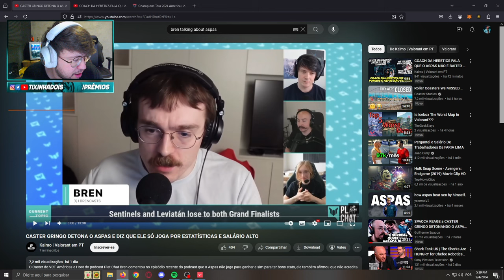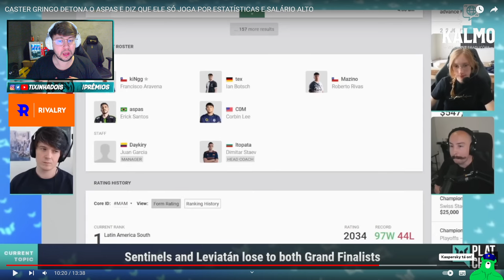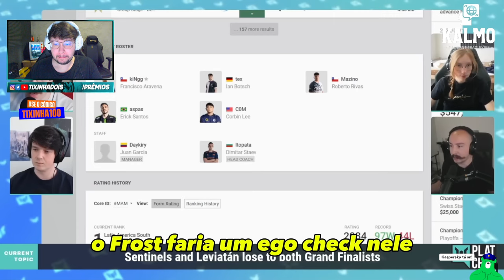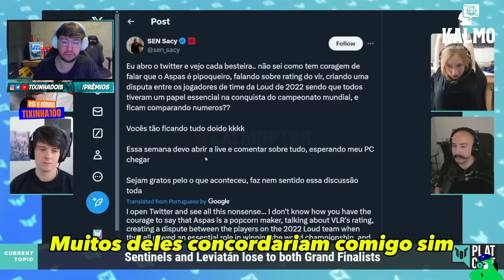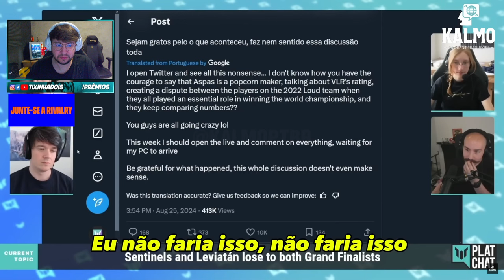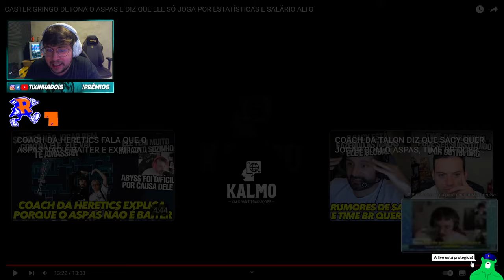TIXINHA REAGE a: CASTER GRINGO DETONA O ASPAS E DIZ QUE ELE SÓ JOGA POR ESTATÍSTICAS E SALÁRIO ALTO